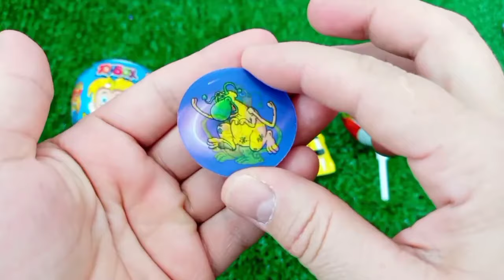ASMR RAINBOW 막대사탕과 과자! 맛있는 무지개 막대사탕ASMR Mukbang 두찜 신메뉴 스팸부대찜닭 먹방 떡볶이 튀김 치즈볼 | HIU